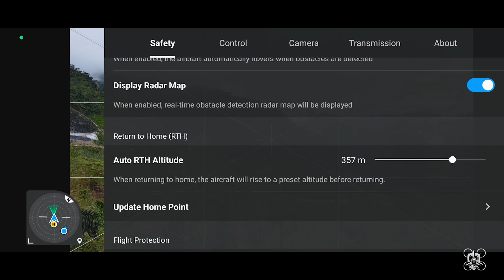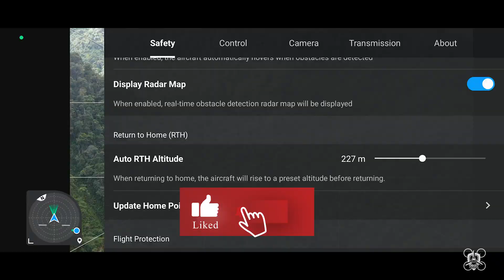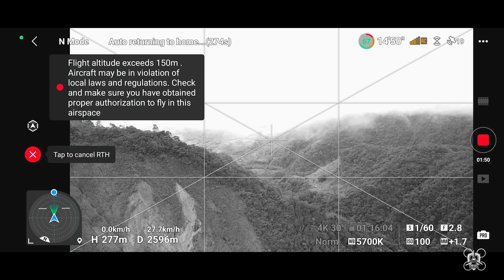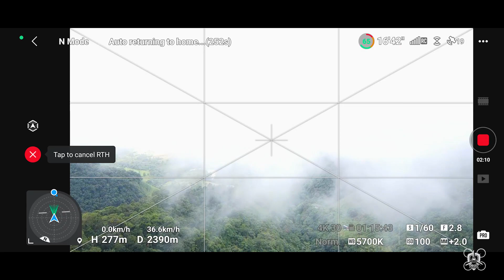Variante Mocoa - San Francisco | Putumayo Colombia | Desconexión a 2.6 Km | Dji Mavic Air 2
Nuevo video y en esta ocasión salí en moto a recorrer las bellas montañas del Putumayo, por la variante Mocoa - San Francisco (Putumayo) carretera que aun se encuentra en construcción y que cuenta con una riqueza natural increíble, aproveche para volar el drone en este lugar y grabar esta carretera y su naturaleza.

Si   les   gusto el video déjame un like y comenta que te pareció el video, así me doy cuenta si este tipo de contenido es de su agrado y me motiva a seguir creando mas contenido para ustedes mostrándoles mas de la naturaleza de este hermoso departamento y de mi país.   También  si  lo  comparten  me  ayudaría  muchísimo. 😇